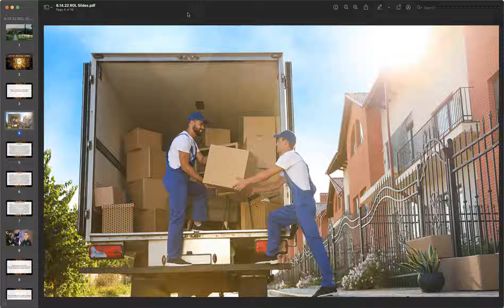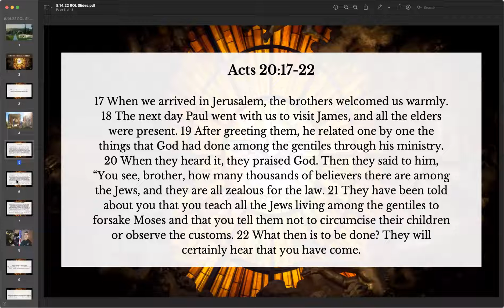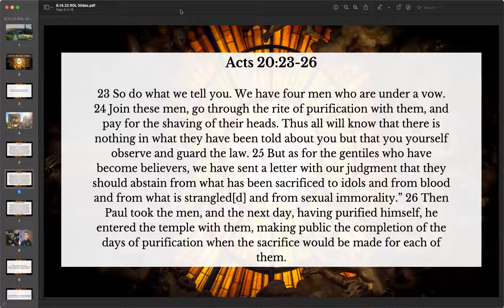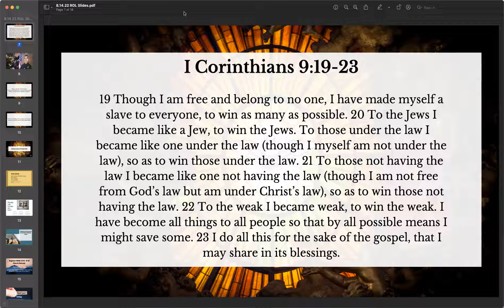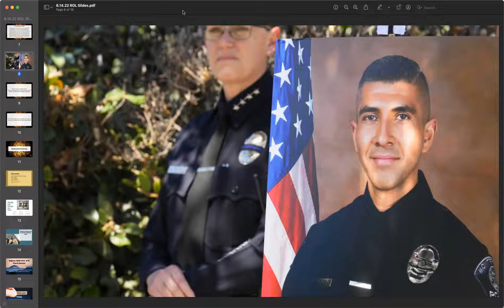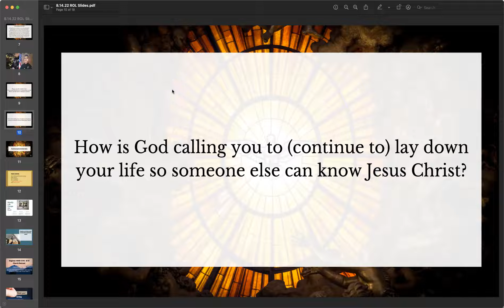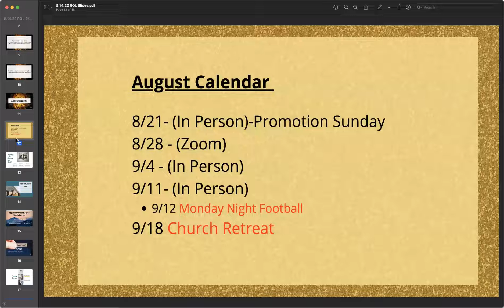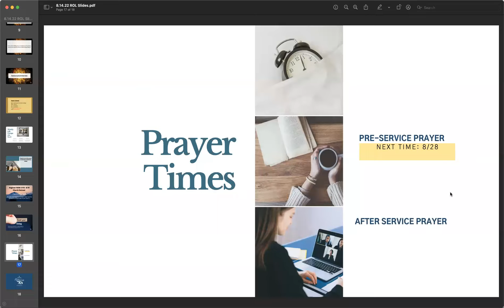8/14/2022 Gathering | Acts 21:17-26 | River of Life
August 14, 2022 Gathering
The Book of Acts 21:17-26
Sermon Series: Acts (Of The Holy Spirit)
Sermon by Johnny Cabrera